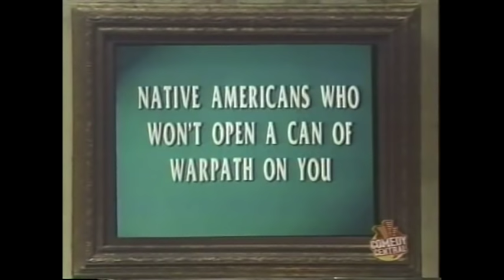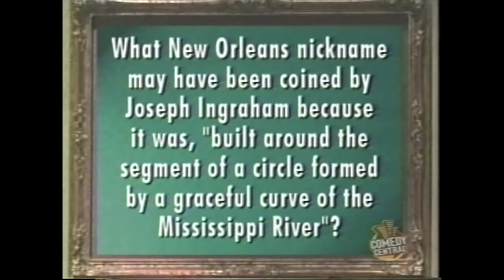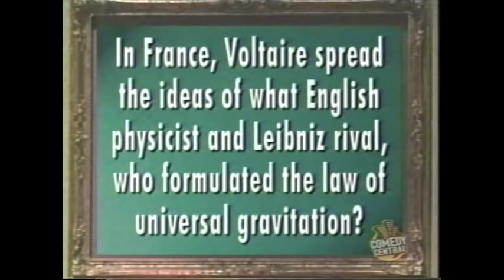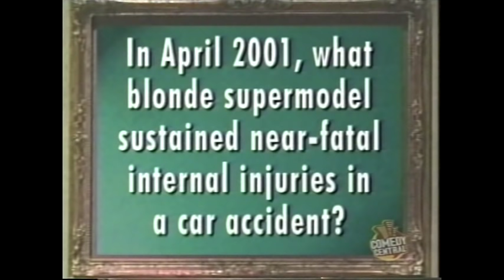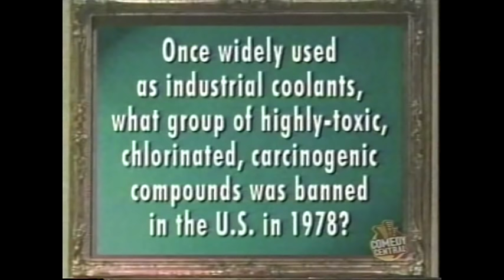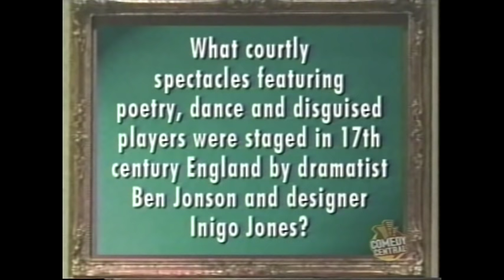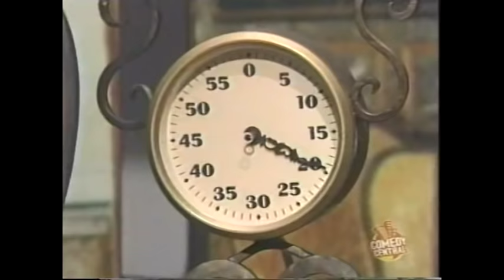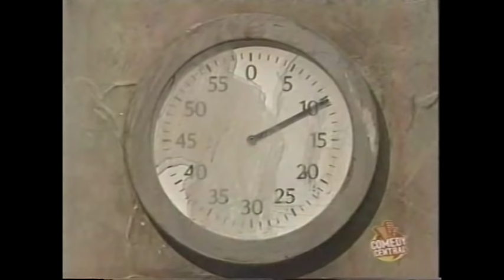WIN BEN STEIN'S MONEY--MORT KAMINS (JUNE 2002)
The money wasn't spectacular but I took great pleasure in beating Ben Stein.